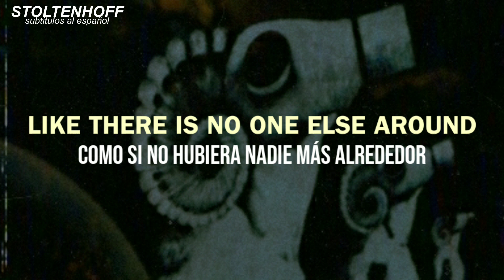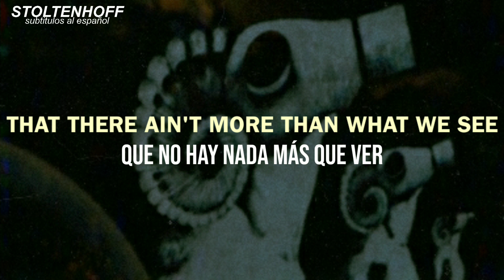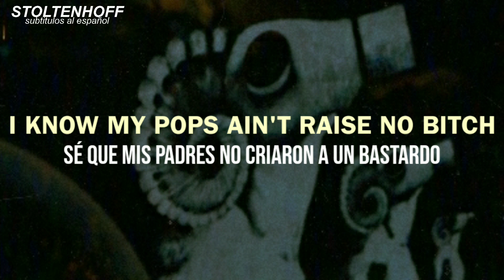DEVILISH TRIO — The Sheep Look Up (Lyrics & Subtitulado al Español)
prod. HYDRA MANE, Baker & Tenngage

devilish trio the sheep look up sub español